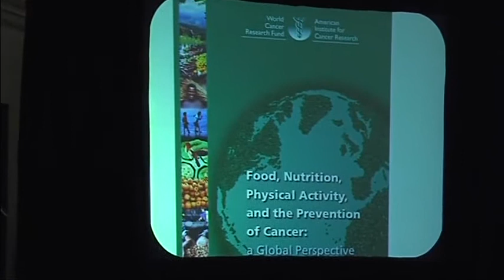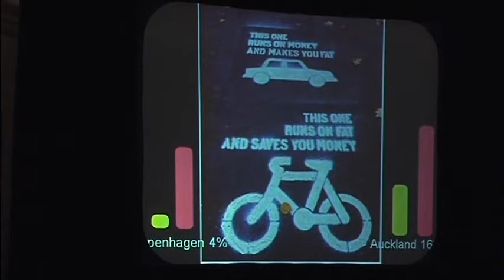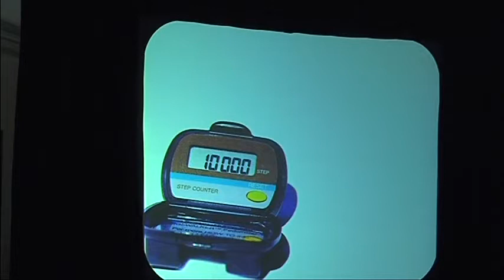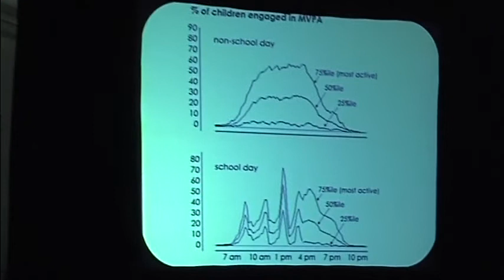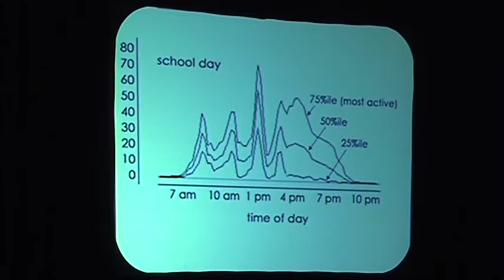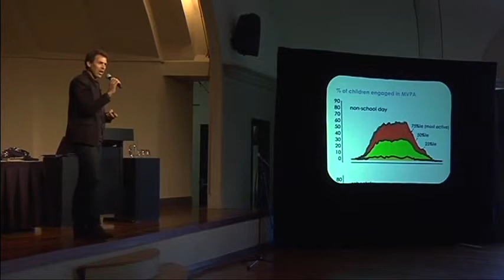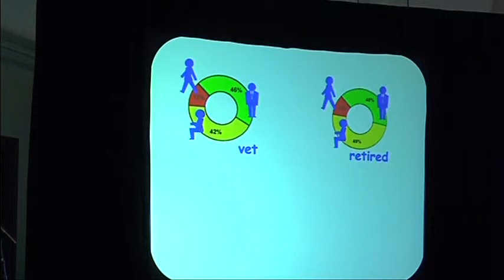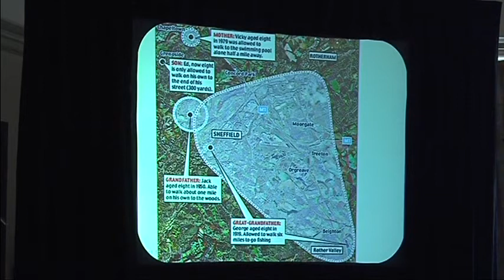Grant Schofield, Director of the Centre for Physical Activity and Nutrition, Auckland Pt1